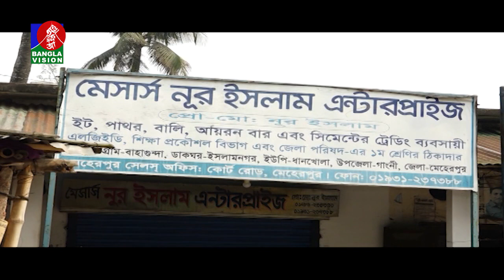সড়কে গাছ রেখেই চলছে প্রশস্তকরণ কাজ | Banglavision News